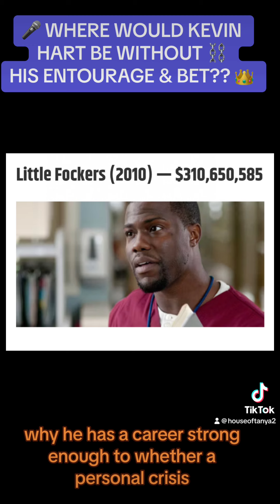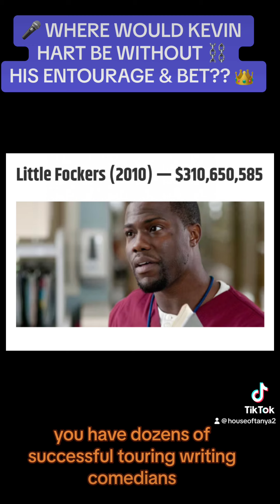Where would Kevin Hart be without his entourage and BET?? Part 5/5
Part 4/5: Kev is big. How he get so big?